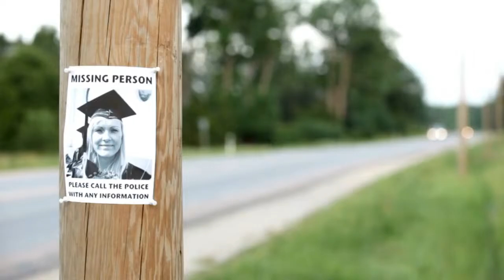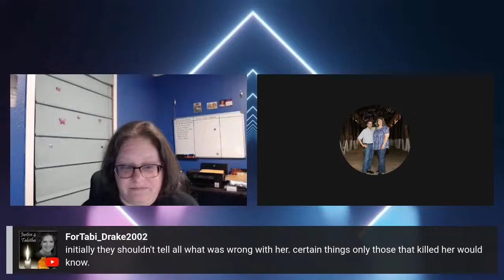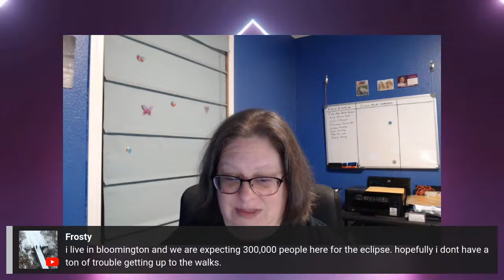What happened to Tabitha Shuck Raines? - Episode 24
On October 2, 2002, 16-year-old, Tabitha Shuck Raines (also known as Tabi) went missing after leaving her home in Tipton, Indiana.

At the time Tabi was married she left behind her husband Michael and her 6-month-old son, Drake. Along with her parents Buffy and Mark.
It was believed that Tabi was last seen on Wednesday, October 2, when she asked her mother-in-law to watch her son while she went with a friend so she could go with a friend to the hospital to visit a friends gravely ill grandmother. She was supposedly picked up by her friend's boyfriend Kyle Neff.

Tabitha never returned home after leaving that night. Her husband filed a missing person's report at 6:10 pm just short of 24 hours from the last time Tabi was seen.

On October 5, 2002, she was found lying face up in the Cicero Creek with a single gunshot wound between her eyes. The teenager's body was discovered behind the ball fields in the City Park.

For the past 20 years, the family of Tabi has been searching for justice. They want all parties involved in her murder charged and convicted.

Today we will be going over certificates of Analysis.

THANK YOU to all of you for SUPPORTING Beyond the Evidence. We are stronger together!

• Click the thumbs up button and like the video or livestream.
• If rewatching the replay, play the commercials. This helps us get paid by YouTube.
• Superchats during lives
• Superstickers during lives

⭐️ All court documents:
The Freedom of Information Act, 5 U.S.C. § 552, is a federal freedom of information law that requires the full or partial disclosure of previously unreleased information and documents controlled by the United States government upon request.

Remember Justice Matters!